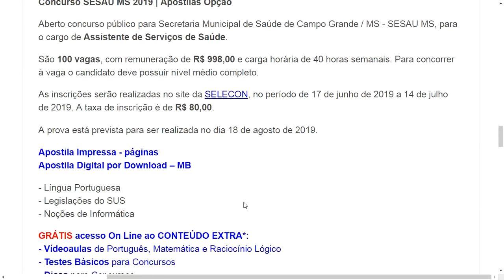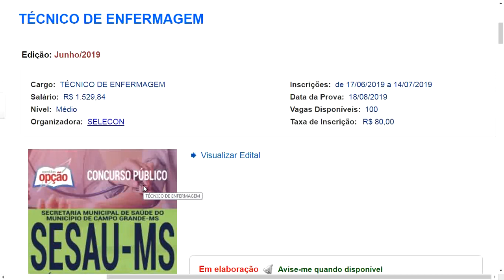CONCURSO SESAU CAMPO GRANDE MS APOSTILA CONCURSO PÚBLICO SECRETARIA SAÚDE C G MATO GROSSO SUL MATER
-APOSTILAS:
Técnico Enfermagem

Prepare-se: CONCURSO SESAU CAMPO GRANDE MS APOSTILA CONCURSO PÚBLICO SECRETARIA SAÚDE C.G. MATO GROSSO SUL MATERIAIS GRATUITOS, com materiais de estudos e editais. Para ter acesso a tudo isso basta acessar os links aqui da descrição deste vídeo

CONCURSO SESAU CAMPO GRANDE MS APOSTILA CONCURSO PÚBLICO SECRETARIA SAÚDE C.G. MATO GROSSO SUL MATERIAIS GRATUITOS

BONS ESTUDOS e SEJA FELIZ!
Cedo

Aberto concurso público para Secretaria Municipal de Saúde de Campo Grande / MS - SESAU MS, para o cargo de Técnico de Enfermagem.
São 100 vagas, com remuneração de R$ 1.529,84 + abono de 82,98 e carga horária de 40 horas semanais. Para concorrer à vaga o candidato deve possuir nível médio e técnico.
As inscrições serão realizadas no site da SELECON, no período de 17 de junho de 2019 a 14 de julho de 2019. A taxa de inscrição é de R$ 80,00.
A prova está prevista para ser realizada no dia 18 de agosto de 2019.